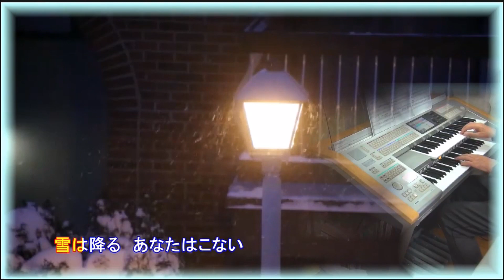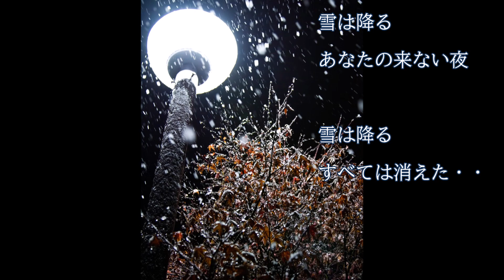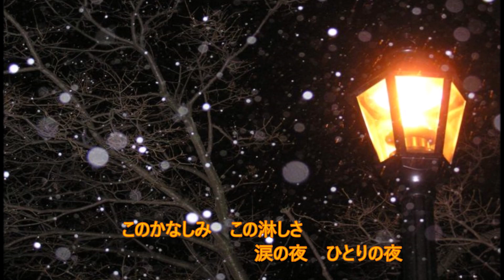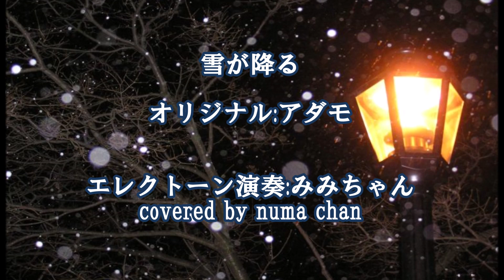「雪が降る」／アダモ エレクトーン演奏みみちゃん＆歌:numa chan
新年の2曲目は、エレクトーンのみみちゃんの演奏で、この歌を歌ってみました。
実は、昨日は東京やここ横浜でも..かなりの雪が降りました～
そのお陰で、きょうは、路面凍結で..歩行者は朝から転倒する人有り..交通機関も結構大変でした・・・
まだ、ノーマルタイヤの自分は、今日だけは車を止めにして、公共交通機関を利用することになりました・・
サルバトーレ・アダモの名曲ですよね…
演奏はみみちゃんの素敵なエレクトーンによる演奏です。

1963年リリース
歌:アダモ　訳詞(安井かずみ)
作詞・作曲:S.Adamo